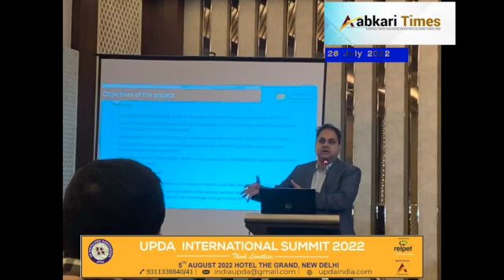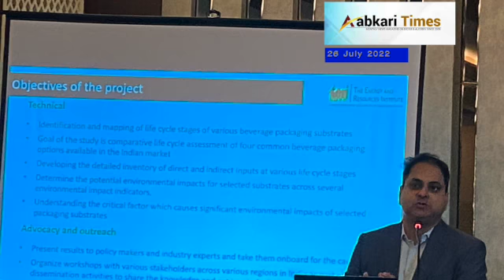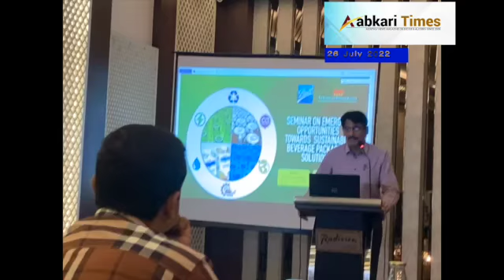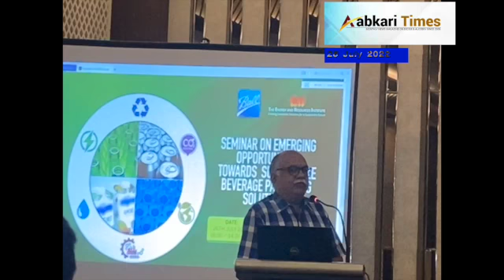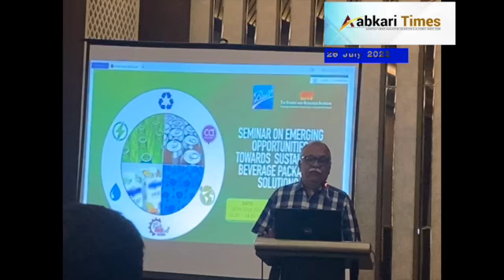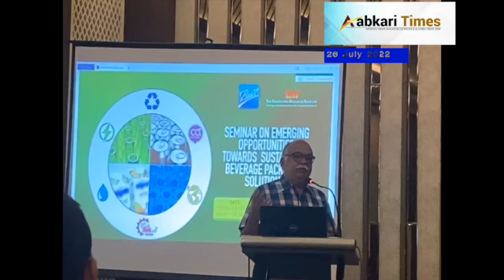SEMINAR ON SUSTAINABLE BEVERAGE PACKAGING SOLUTIONS By Ball Corp. and TERI |Aabkari Times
SEMINAR ON EMERGING OPPORTUNITIES TOWARDS SUSTAINABLE BEVERAGE PACKAGING SOLUTIONS